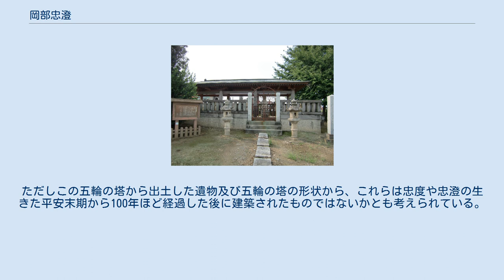岡部忠澄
岡部忠澄の墓所（埼玉県深谷市） 岡部 忠澄（おかべ ただずみ）は、平安時代末期から鎌倉時代にかけての武将、御家人。
武蔵七党の猪俣党の庶流岡部氏の当主。
事績については詳細に乏しいが、『平家物語』における平忠度を討ち取ったエピソードで知られている。
 保元の乱、平治の乱では源義朝の家人として、熊谷直実、斎藤実盛、猪俣範綱とともに従軍して活躍した。
源義朝の死後は故郷の岡部に戻っていたが、治承4年（1180年）に義朝の遺児源頼朝が挙兵すると、それに従うこととなった。
木曾義仲追討戦の後、源義経の指揮下に入り、寿永3年（1184年）の一ノ谷の戦いでは平忠度と組み討ち、討たれそうになるも郎党が助太刀して忠度の右腕を斬りおとしたことで形勢が逆転、観念した忠度は念仏を唱え、忠澄に斬られた。
その後、忠澄は箙に結び付けられた文から自分が斬った男が忠度であることを悟り、惜しい人物を斬ってしまったと悔やんだという。
この話は『平家物語』を典拠とする話である。
 平家滅亡後は源頼朝に従い、その御家人として奥州合戦や頼朝の上洛にも付き従った。
建久8年（1197年）没。
墓所は深谷市普済寺隣りの公園にある。
夫人や他の岡部一族と共に埋葬されている。
ただしこの墓は藤原助重のものだという見解もある。
この墓地には石塔が六基あり、右から二番目のものが忠澄の墓とされている。
 平忠度を討ち取った忠澄であったが、忠度の死を惜しみ、その霊を慰めるために所領の岡部原に五輪の塔を建立した。
その後、五輪の塔は慶安2年（1649年）に、清心寺（深谷上杉氏家臣岡谷清英創建）に移築された。
ただしこの五輪の塔から出土した遺物及び五輪の塔の形状から、これらは忠度や忠澄の生きた平安末期から100年ほど経過した後に建築されたものではないかとも考えられている。